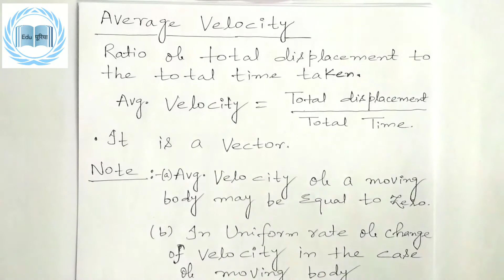Class 9 Velocity Motion Part-6 by EduPuriya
This lecture of motion is for class 9 by EduPuriya.
This lecture consist of:-
(a) Velocity
(b) Average velocity
(d) Variable velocity
(e)numerical on Average velocity
EduPuriya is an educational channel.